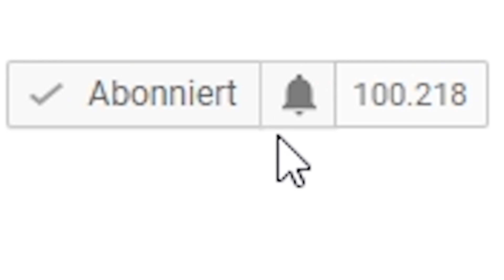Wähle NICHT den FALSCHEN Tunnel in FORTNITE!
Wähle nicht den falschen Tunnel in Fortnite Battle Royale Spielwiese/Playground! Was kommt am ende beim Tunnel raus?
► Folgt mir unbedingt auf..

💬 TeamSpeak 3 :
► avivehd.de

Hintergrundmusik:
Alle verwendeten Songs sind von: